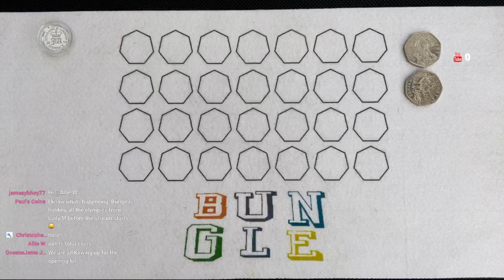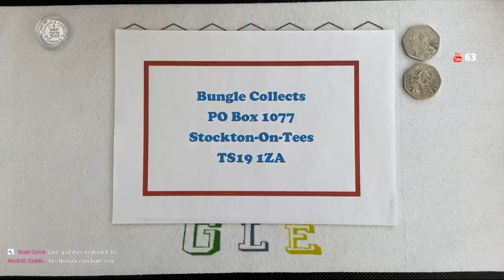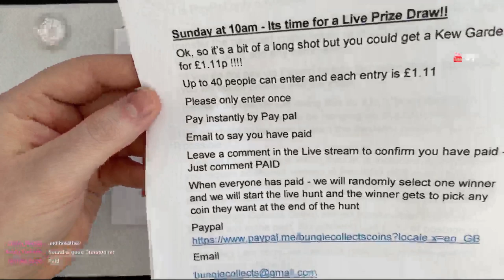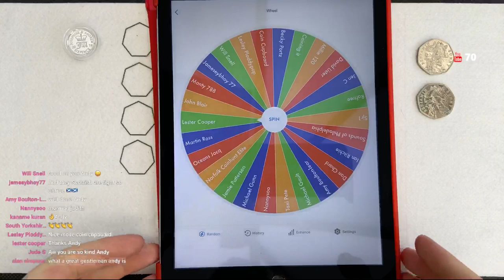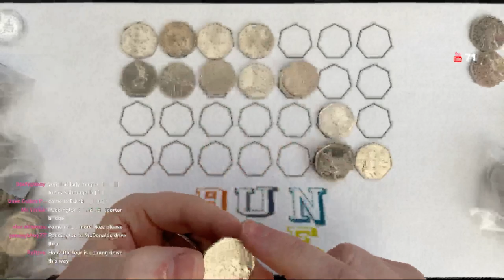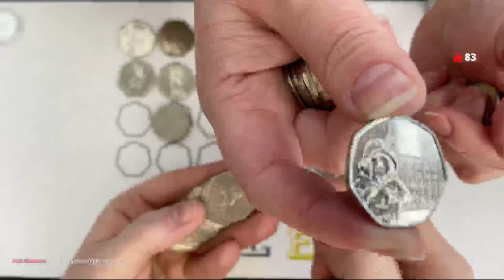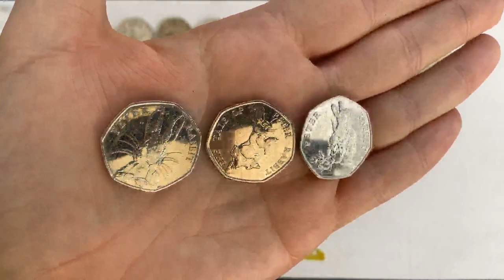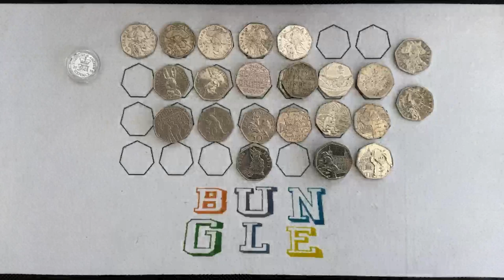You could win a Kew Gardens for £1.11p 19/01/20 3rd attempt !!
Sunday at 10am - Its time for a Live Prize Draw!!

Ok, so it’s a bit of a long shot but you could get a Kew Gardens for £1.11p !

Up to 40 people can enter and each entry is £1.11
Please only enter once
Pay instantly by Pay pal
Email to say you have paid
Leave a comment in the Live stream to confirm you have paid - Just comment PAID

When everyone has paid - we will randomly select one winner and we will start the live hunt
The winner gets to pick any coin they want at the end of the hunt

The price is £1.11p which will cover the 61p second class postage and the 50p for the coin itself

Please don't have too high of an expectations as the chances of pulling out a Kew Gardens are tiny, but I hope we can pull you out a nice coin, just don't be too disappointed if the best coin we pull out is a Benjamin Bunny !! The main point of this is to have a bit of fun!

*You must be over 18 to take part
*Please only bid if you can afford it
*You must have access to your Paypal Account and be able to transfer the payment immediately using Friends and Family payment
*If you do not pay via Paypal before the prize draw closes then you will not be entered into the draw

Please note that we are doing this as it is a live interactive event, so we don't want to be hanging on too long waiting for the payment as we want to start the live coin hunt as soon as possible

*Second Class postage within the UK is included in the price. If you require additional postage (Signed for or Special Delivery etc) or international postage, then you can request this and pay the extra amount immediately after the coin hunt ends
*We (Bungle Collects Coins) are not responsible for any items that are lost in the post. We will send you proof of postage to confirm that the coin has been posted but if it gets lost in the mail, then I am sorry, we cannot be held responsible and no replacement will be sent out
*We (Bungle Collects Coins) reserve the right to change or alter the terms at any time

Please don’t feel obliged to enter, its great if you just drop by to watch, chat and have fun!